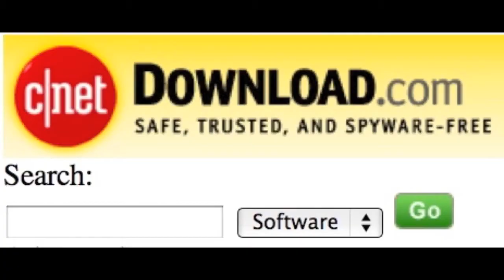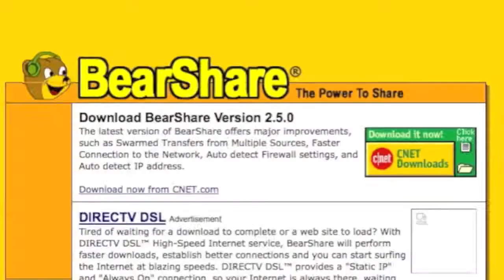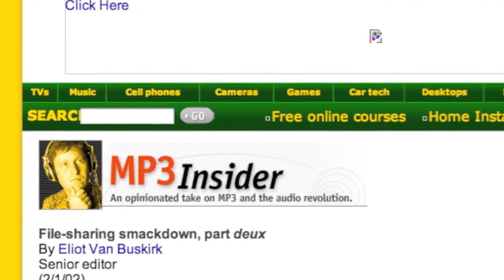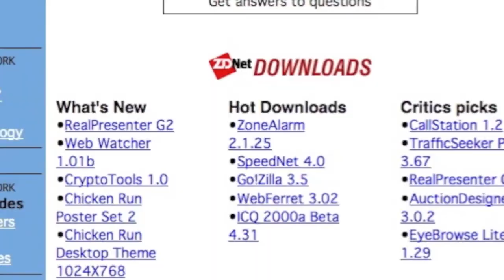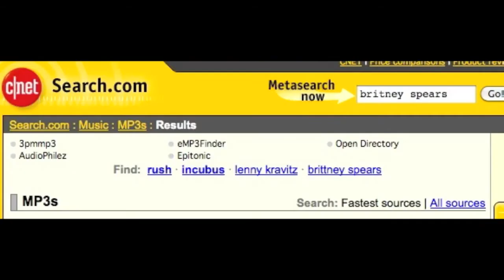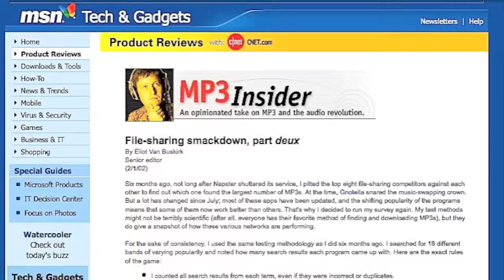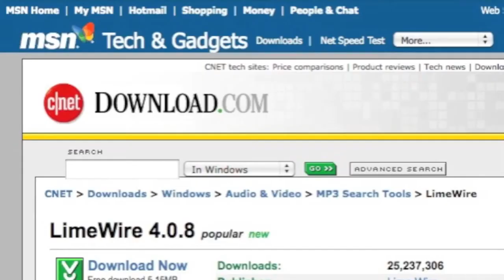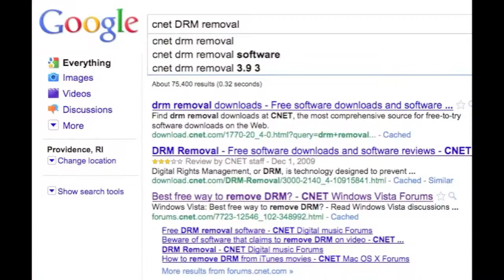1 of 4 - Be_a_HERO_and_Help_STOP_SOPA_Now (mirror) (JeepersMedia)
for thousands of pages of evidence and links to the original source research on the Internet Wayback Machine.